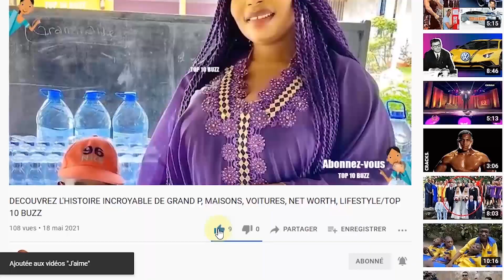liam neeson - Son incroyable vie tout ce que vous devez savoir